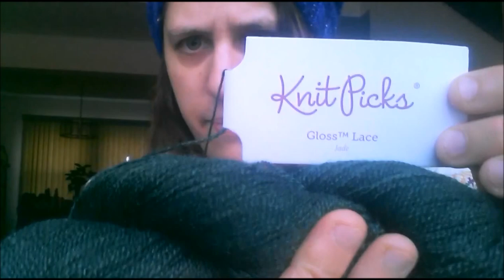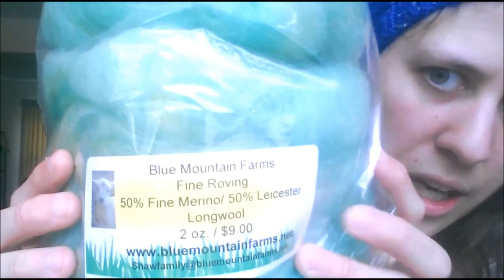Fiber of My Being Ep. 13: Fiberful Birthday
Welcome to the Fiber of My Being Podcast! My name is Megan, and I live in Pennsylvania with my husband Paul and our three cats.

Find me on Ravelry as FiberOfMyBeing and on Instagram as fiber_of_my_being.

Check out the Fiber of My Being Podcast Group on Ravelry. I will be putting up a discussion thread about this question: What is the best fiber-related birthday gift you’ve ever received?

Week in Review:
-My birthday was on Thursday the 12th of January. I am now 26 years old!
-We celebrated by going to the PA Farm Show, where I had tasty food, petted lots of rabbits, gazed longingly at sheep, and got lost of fibery birthday presents!

Finished Objects:
1. Quint the Shark- needlefelted from the book Woolbuddies by Jackie Huang
2. Balaclava Uhlan Cap (or Easy Balaclava) by New England Seafarers Mission: knit in Cascade 220 Superwash in ligh grey for Paul’s balaclava

Works in Progress:
1. Vanilla Sock with Gusset and Heel of Choice by Jo Torr: knit in Mountain Colors Barefoot base in Pinecone colorway. These toe-up two-at-a-time socks are for Paul.
2. Print O’ the Wave Stole by Eunny Jang: knit in Shirsty Cat Lovely Lace in Springtime colorway. I have started the border again in smaller gauge so that I can track how much yarn the border will use. Let’s win some yarn chicken!
3. Love and Loyalty Pinball by Anne Carroll Gilmour from The Best of Jane Austen Knits: knit in size 10 crochet thread. I finished the blue and white side and started the yellow side.
4. Rigsbee Cloche by Sarah Sipe: knit in Paton’s Worsted Wool. I am imitating the cloche worn by Tina in the Fantastic Beasts movie for Katie of Inside Number 23’s Harry Potter KAL. I had to stop due to needle breakage, but I have a new needle now!
5. Hot Water Bottle Cover by Lynne Watterson from The Very Easy Guide to Fair Isle Knitting: knit in Paton’s Worsted Wool in White and Mercury.
6. Spinning blue and purple wool on wheel: I filled a bobbin with singles this week.
7. Cross Stitch Flower of the Month Bookmark: I finished the bottom portion of the September bookmark.

Stash Enhancements:
1. Knit Picks:
-I received a sale order of two skeins of Gloss Lace (70% Merino/30% Silk) in Jade and Clarity, and I received one ball of Aloft Lace (72% Super Kid Mohair/28% Silk) in Silver.
-I also placed an order of Palette with some birthday money.
2. Birthday Gifts:
 -Batt from Celtic Knot Alpacas in Carlisle: Alpaca embellished with silk and firestar.
 -ordered rolags from UK Etsy seller with birthday money
3. Farm Show Birthday Gifts:
 -Moss green wool for needlefelting
 -Leicester Longwool Locks for lockspinning
-Angora rabbit fiber!
 -50/50 Merino/Leicester Longwool Roving from a small local fiber mill!
4. Purchases
 -4.5mm and 5mm circular needles, 16” cables
 -Stitch markers

Goals:
-more Harry Potter knits
-cross stitching
-finish other side of pinball
-determine if I have enough yarn for shawl border
-finish up some almost FO’s
-MORE SPINNING!